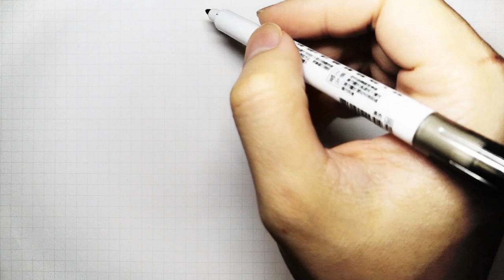Cara menggambar kaos kaki natal | Handmade Pixel Art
Kaos kaki natal telah menjadi salah satu hiasan Natal dan kerajinan tangan yang populer dan biasa digantung anak-anak pada malam Natal.
Anak-anak berharap Sinterklas akan datang berkunjung dan mengisinya dengan mainan, permen, buah-buahan, uang logam, atau hadiah-hadiah kecil lainnya.

Handmade pixel art - Cara menggambar kaos kaki natal
Handmade pixel art - How to draw Christmas socks
Semoga kalian menikmati video ini!

Be friends!

Terimakasih